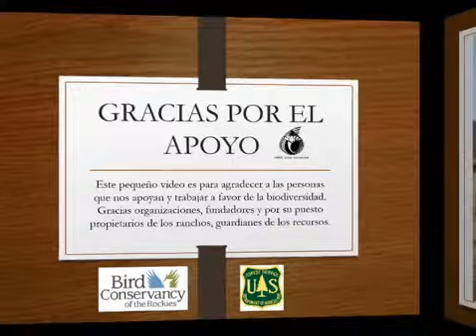Recorrido de personal de Bird Conservancy of the Rockies, Servicio Forestal y Particulares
En este mes tuvimos la oportunidad de guiar a personal de Bird Conservancy of the Rockies, US Forest Service y Fundadores privados en un recorrido por diversos Ranchos donde tenemos oportunidad de trabajar. ¡Este pequeño vídeo es para agradecer a todos!!